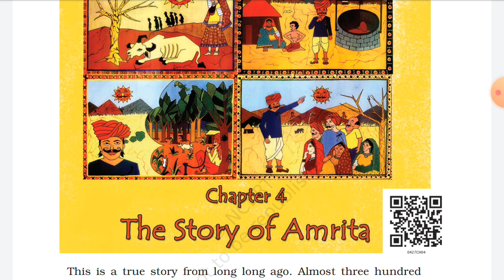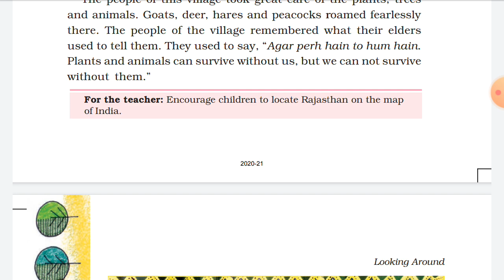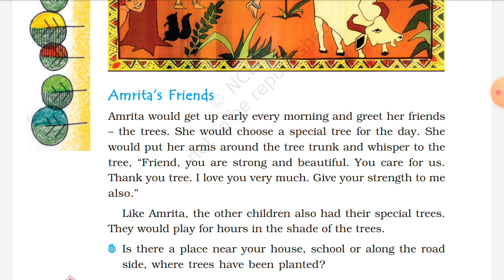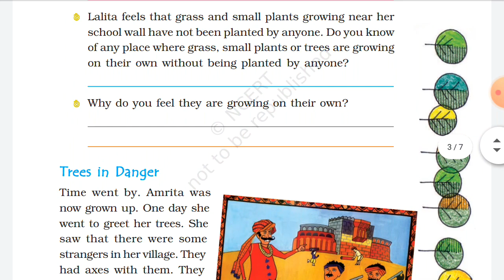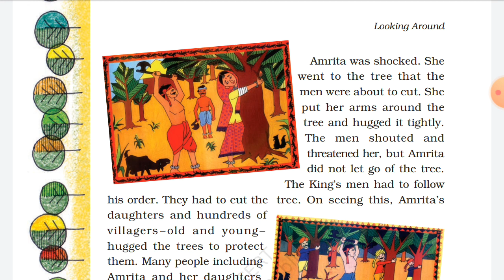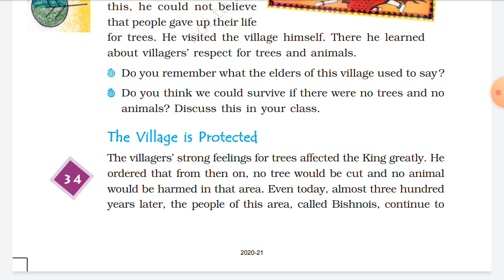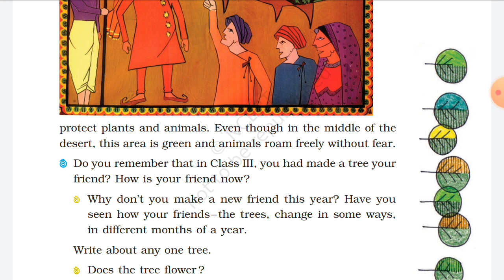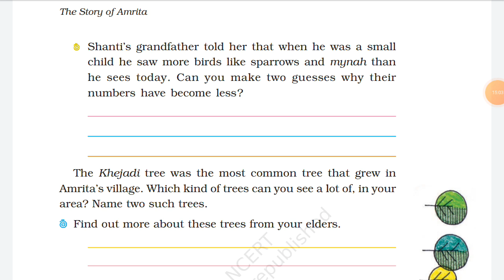NCERT CLASS 4 CH - 4 THE STORY OF AMRITA EVS EXPLANATION VIDEO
HI STUDENTS  MY NAME IS SHAURYA KUMAR AAPKE LIYE CH 4 THE STORY OF AMRITA EXPLANATION KA VIDEO BANA DIYA HU AAP PURA VIDEO JARUR DEKHE AUR MAI TOMORROW APKE LIYE GRAMMAR CH - ARTICLES  KA QUESTION AND ANSWER KA VIDEO YOUTUBE PE DAL DUNGA ISS VIDEO LIKE , SHARE , COMMENT AND SUBSCRIBE MY CHANNEL AND BELL ICON ON BYE STUDENTS

CH 1 GOING TO SCHOOL QUESTION AND ANSWER KA VIDEO KA LINK

CH 2 EAR TO EAR KA EXPLATION VIDEO KA LINK

CH 2 EAR TO EAR KA QUESTION AND ANSWER VIDEO KA LINK

CH 3 A DAY WITH NANDU QUESTION AND ANSWER VIDEO KA LINK